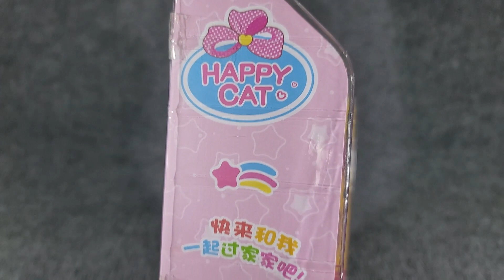5 Minutes Satisfying with Unboxing Pink Make Up Toys Set ASMR ( No Music)